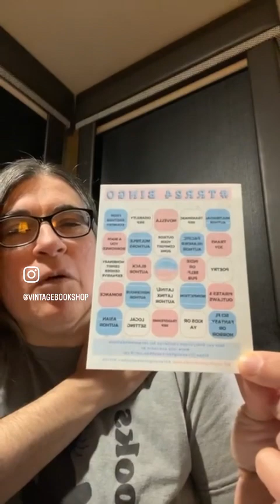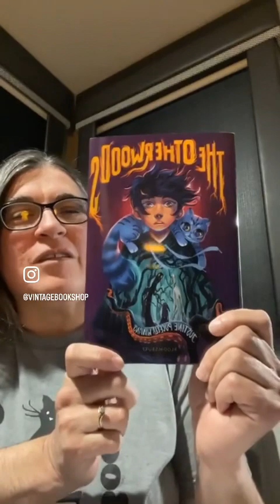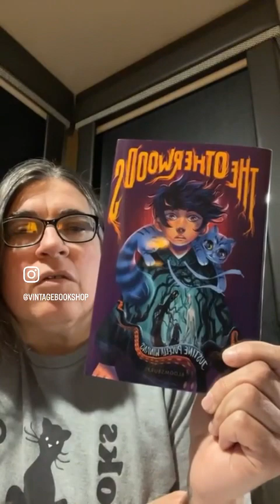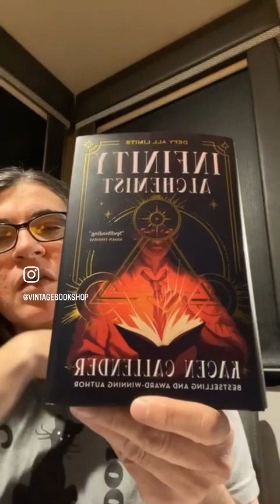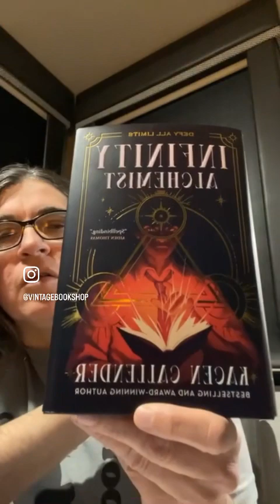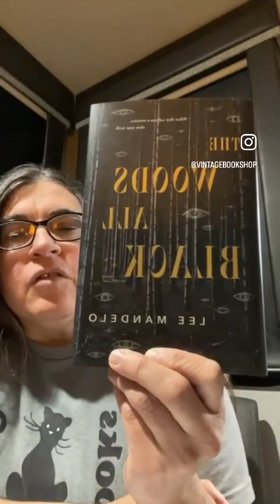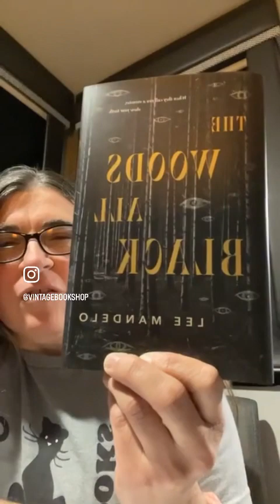The Book Report, 3/26/24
The transrightsreadathon is this week, and Christy has a few suggestions for you. ❤️🧐